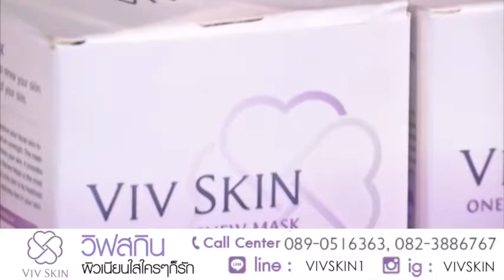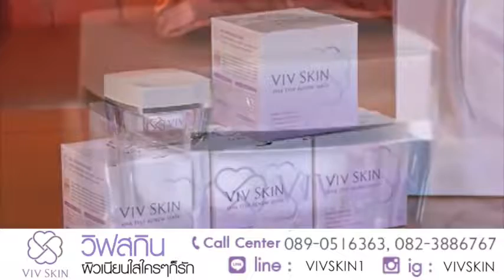VIV SKIN MASK ครีมมาส์กหน้าใส by จุ๋ย วรัทยา เผยผิวออร่า เปล่งประกาย โทร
VIV SKIN MASK ครีมมาส์กหน้าใส by จุ๋ย วรัทยา เผยผิวออร่า เปล่งประกาย
VIV SKIN ครีมจุ๋ย วรัทยา

VIV SKIN Mask
เป็นมาส์กหน้าสูตรเข้มข้นพิเศษ ที่ดูแลผิวล้ำลึกถึงระดับ DNA ฟื้นฟูเซลล์ผิวอย่างเร่งด่วน
ครีมมาส์กหน้า วิฟสกิน ตอบโจทย์ความต้องการผิวสมบูรณ์แบบครบทั้ง 4 ประการ จัดเป็นความลงตัว และทรงประสิทธิภาพ
ผลิตภัณฑ์ วิฟสกิน คุณภาพสูงระดับพรีเมี่ยม เมื่อใช้แล้วสามารถเห็นผลลัพธ์ความเปลี่ยนแปลงได้จริง สัมผัสถึงความแตกต่างได้ตั้งแต่ครั้งแรกที่ใช้
ราคาและปริมาณของ วิฟสกิน เหมาะสมเมื่อเทียบกับคุณภาพที่อัดแน่นด้วยสารสกัดอันทรงคุณค่าที่ได้จาก ธรรมชาติและเป็นที่ยอมรับระดับโลก ไม่ว่าจะเป็นสวิสเซอร์แลนด์ สเปน แคนาดา เยอรมนี ฯลฯ

VIV SKIN Smart Cover Sunscreen
SPF 50+ PA +++ ครบ 3 คุณค่าที่ผู้หญิงต้องการเพื่อผิวหน้าเนียนใส
Smart Coverปกปิดเนียนใสเป็นธรรมชาติ
Smart Sunscreenปกป้องผิวจาก UVA / UVB
Smart Gold Kiwiฟื้นบำรุงผิวกระจ่างใส เนียนเรียบยิ่งขึ้น

VIV SKIN Serum เซรั่ม องุ่นเงิน
ปลุกผิวเปล่งประกายมีออร่า สุดยอดสารสกัดจากประเทศญี่ปุ่น ท้าพิสูจน์ใน 7 วัน ปลุกผิวกระจ่างใส 5 ประการ ผิวกระจ่างใสมีออร่า ผิวนุ่มชุ่มชื่น ดูอิ่มน้ำต่อเนื่องยาวนาน ปลุกผิวให้ตื่นพร้อมกับการบำรุงอย่างมีประสิทธิภาพ ผิวดูเนียนเรียบ ตึงกระชับ ดูอ่อนกว่าวัย ฟื้นฟูบำรุงผิวอย่างอ่อนโยน เหมาะกับทุกสภาพผิว
กับมลภาวะและฝุ่นควันต่างๆโดยตรง ซึ่งเป็นผลเสียต่อสุขภาพผิวอย่างเลี่ยงไม่ได้ ให้ผลิตภัณฑ์ที่อุดมไปด้วยสารสะกัดเข้มข้นจากธรรมชาติ ซึ่งจะทำให้ผิวของคุณขาวกระจ่างใสขึ้นจากภายใน ยับยั้งการสร้างเม็ดสีผิว ซึ่งเป็นพื้นฐานหลักในการดูแลผิวพรรณที่เปล่งปลั่งแลดูสุขภาพดี ได้ดูแลความงามของคุณให้กลับคืนสู่ความกระจ่างใส แลดูมีออร่าอีกครั้ง

VIV SKIN SERUM  เซรั่ม องุ่นเงิน "ที่สุด...ของคุณค่าจาก Silver Vine Extract (สารสกัดองุ่นเงิน) สุดยอดสารสกัด อันเลื่องชื่อด้านความกระจ่างใสออร่าจากประเทศญี่ปุ่น"

VIV SKIN SERUM  เซรั่ม องุ่นเงิน "ที่สุด...ของความลงตัวกบการผสมผสาน 12 สุดยอดสารสกัดจากธรรมชาติชั้นเลิศ"

VIV SKIN SERUM  เซรั่ม องุ่นเงิน "ที่สุด...ของนวัตกรรมการบรรจุสารสกัดในรูปแบบ Liposome ตรงเข้าบำรุงผิวอย่างล้ำลึก"
อยากหน้าเด็กแบบไม่ต้องเสียเงินหลักหมื่น ทำไง ??
Viv Skin ทางเลือกใหม่ ของผิว "หน้าเด็ก"
ครีมดูแลผิวหน้าที่ช่วยลดอายุผิว ให้คุณจ่ายในราคาเบาๆ ไม่แพงอย่างที่คิด !!
แต่อัดแน่นจัดเต็มไปด้วยสารสกัดเกรดพรีเมียม + นวัตกรรมการผลิตที่ทันสมัย

ที่สำคัญให้ผลลัพธ์การเปลี่ยนแปลงอย่างชัดเจนที่คุณเองสัมผัสได้ !!!
✔ ผิวสว่าง กระจ่างใส
✔ ลดเลือนริ้วรอย ยกกระชับ
✔ ฝ้า กระ จุดด่างดำ จางลง
✔ กระชับรูขุมขน ผิวหน้าเนียนละเอียด
✔ เร่งซ่อมแซม ฟื้นฟูเซลล์ผิวที่เสื่อมสภาพให้แข็งแรง
ปกปิด และปกป้องผิวจากรังสียูวี ตัวการร้ายที่ทำให้ผิวหมองคล้ำ ไหม้ เสีย และแก่กว่าวัย

ครีมจุ๋ย,วิฟสกิน,VIVSKIN,VIV SKIN,ครีมจุ๋ย ราคา,วิฟสกิน ราคา,VIVSKIN ราคา,